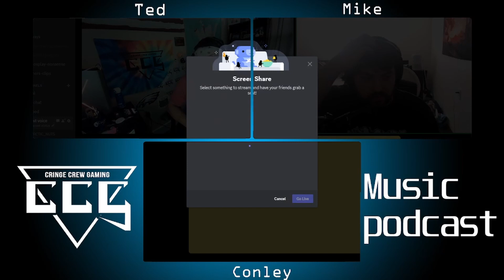[Series 2] Cringe Crew Music Podcast - Sempiternal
Rebooting the music podcast with a whole new format. We'll be listening to and reviewing entire discographies, this time with Bring Me The Horizon. In this episode we listen to and discuss their fourth album, Sempiternal.